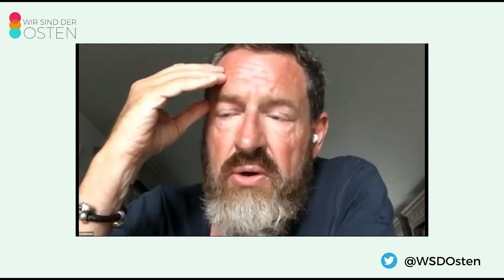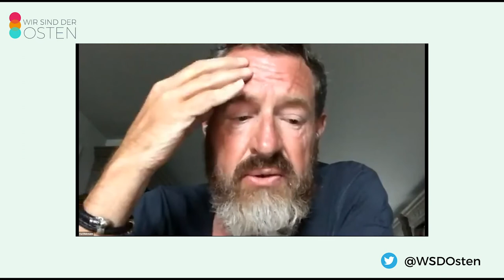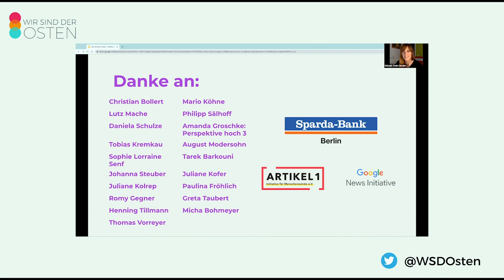Wer ist ostdeutsch? Debatte mit Bodo Ramelow und Kai Diekmann bei "Wir sind der Osten"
Mit rübergemacht wurde eine neue Rubrik auf wirsindderosten.de veröffentlicht. Die Initiative stellt mehr als 100 Menschen vor, die in Ostdeutschland die Zukunft gestalten, aber außerhalb, also in den westlichen Bundesländern oder im Ausland, aufgewachsen sind. Fühlen auch sie sich ostdeutsch?

Das hat wirsindderosten-Initiatorin Melanie Stein beim Auftakt am 4. August gemeinsam mit Bodo Ramelow (Ministerpräsident Thüringen), Kai Diekmann (Ex-Bild-Chef & Unternehmer), Jessy James LaFleur (Spoken Word Artist), Juliane Stückrad (Ethnografin) und Josa Mania-Schlegel (Journalist) diskutiert. Es ging hoch her. Auch Aktivistien Karimé Diallo und Dolmetscherin Medine Yilmaz waren dabei.

Seit 1990 lebt Bodo Ramelow, der in Niedersachsen geboren wurde, in Thüringen und setzt sich für Ostdeutschland ein. Erst als Gewerkschaftler, später als Politiker. Er ist der erste Ministerpräsident, den die Linkspartei gestellt hat. Und er fordert mehr Beachtung für Ostdeutschland. Aber fühlt er sich ostdeutsch? “Nein”, sagte Ramelow auf dem Online-Panel, “Ich fühle mich nicht ostdeutsch, mir fehlt die DDR-Erfahrung.” Er habe sehr viel hinterfragen müssen, um überhaupt verstehen zu können, “wie hier Probleme entstehen und wie sie zu lösen sind.”

Kai Diekmann, gebürtiger Bielefelder und seit 2007 Wahlpotsdamer, hatte zwar auf Twitter geschrieben: “I love to be an Ossi!” Doch so wie in seinem rübergemacht-Profil sagte er auch an dem Abend, dass er sich nicht ostdeutsch fühlt. “Unser Umzug war eine bewusste Entscheidung für Potsdam ­­­­­- nicht für Brandenburg”, erklärte Diekmann. “Wir haben uns in die Architektur verliebt, das viele Wasser.” Und: “Ich hatte nicht das Gefühl, in Bielefeld, in Hamburg noch groß mitgestalten zu können. In Potsdam schon.”

Die Gründe dafür, dass viele Menschen nach Ostdeutschland gezogen sind, sind vielfältig. Mehr als 100 Menschen erzählen ihre individuelle Geschichte. Anders als Diekmann geben 23 Prozent der Befragten Menschen an, sich (auch) ostdeutsch zu fühlen.

Die Jüngste ist 25, der Älteste 81 Jahre alt. Sie sind Studierende, Unternehmerinnen, Künstler, Landwirte, Hochschulprofessoren, Gastronominnen und viele mehr, die auf dem Land oder in der Stadt leben. Zu ihnen gehören der Musiker und Kabarettist Rainald Grebe, Fußballnationalspielerin Johanna Elsig, der Fotograf Ben de Biel und die Autorin, Aktivistin und Festivalveranstalterin Birgit Lohmeyer.

Beim Auftaktpanel ging es vor allem um die Frage, was eine ostdeutsche Identität ausmacht. Aus wissenschaftlicher Sicht bleibe diese mit der DDR verbunden, sagte Volkskundlerin Juliane Stückrad: “Diktaturerfahrungen prägen bis heute die Erinnerungskultur.”

Laut Jessy James LaFleur aus Ostbelgien präge das selbst die Nachwendegeneration, denn viele Menschen Anfang 20 hätten mitbekommen, dass ihre Eltern ihre Identität verloren hätten: “Dieser Generationsschmerz trägt sich weiter. Er ist der Unterschied.”

Josa Mania-Schlegel sprach von einem “nicht artikulierbaren Groll”, der sich seiner Beobachtung nach bei ostdeutschen Nachwendekinder aufbaue ­- und sich gegen gleichaltrige im Westen Aufgewachsene richte. In Städten wie Leipzig pralle man aufeinander. “Es ist das fehlende Erbe, das fehlende Wissen der ostdeutschen Eltern, Kapital aufzubauen; vielleicht auch akademische Lücken.” Von westlich sozialisierten Menschen wünscht sich Mania-Schlegel deshalb, sich selbst kritisch zu reflektieren und anfangen zu sagen: “Ich bin Westdeutscher, ich bin privilegiert.” – “Vita-Cola trinken allein macht einen nicht zum Ostdeutschen.”

In der Tat bringen viele der Befragten Wertschätzung gegenüber den Erfahrungen ihrer Mitbürger in Ostdeutsschland zum Ausdruck: 86 Prozent bejahten die Frage, ob Westdeutsche nach der Wiedervereinigung im Osten Vorteile hatten. In ihren Profilen unter dem Button rübergemacht erfahrt ihr außerdem, welche Erfahrungen sie in Ostdeutschland gemacht haben, welche Vorurteile sie abgelegt haben, was ihre Herausforderungen sind und wie sie die Zukunft gestalten.

Der Aufbau der neuen Rubrik war nur mit der Hilfe vieler Supporter möglich.